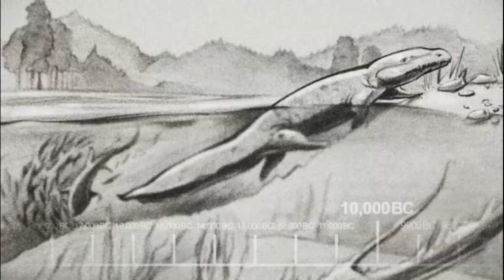The Big Bang TheoryThe Gorilla Experiment1